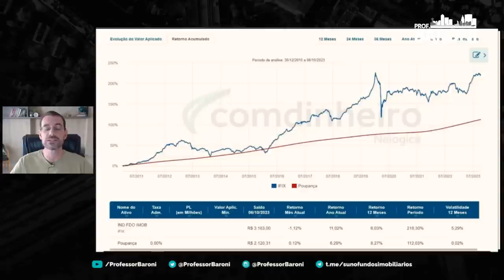QUAIS SEGMENTOS SEGUIR PARA COMPOR UMA CARTEIRA DIVERSIFICADA? | 05 dúvidas dos Investidores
😎 𝐀𝐩𝐫𝐞𝐧𝐝𝐚 𝐚 𝐢𝐧𝐯𝐞𝐬𝐭𝐢𝐫 𝐩𝐚𝐠𝐚𝐧𝐝𝐨 𝐬𝐨́ 𝐑$𝟑𝟎 𝐞 𝐝𝐞̂ 𝐨 𝐒𝐓𝐀𝐑𝐓 𝐧𝐚 𝐬𝐮𝐚 𝐣𝐨𝐫𝐧𝐚𝐝𝐚 𝐟𝐢𝐧𝐚𝐧𝐜𝐞𝐢𝐫𝐚 𝐀𝐆𝐎𝐑𝐀

QUAIS SEGUIMENTOS SEGUIR PARA COMPOR UMA CARTEIRA DIVERSIFICADA? | 05 dúvidas dos Investidores

00:00 - Introdução
00:40 - Um FII possui rendimento próximo ao da Poupança. Qual a vantagem em investir nele?
03:55 - Quais segmentos acha interessante investir para compor uma carteira diversificada?
05:05 - Entendo a dinâmica dos FIIs. Posso utilizar esse conhecimento nos REITs, dada a similaridade entre os ativos?
07:43 - O que fazer se, de fato, ocorrer a venda dos Fundos da Credit Suisse nas condições impostas?
01:05 - Independentemente do momento, é possível 1% a.m. de rendimento, em média, com FIIs de forma constante?